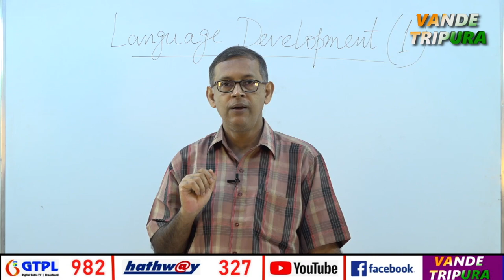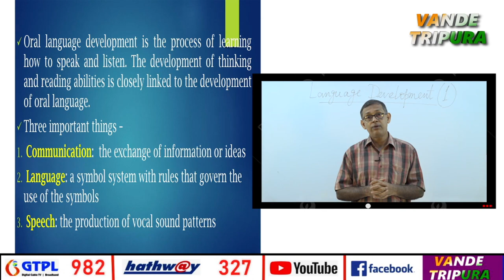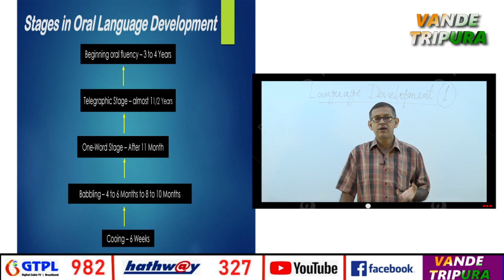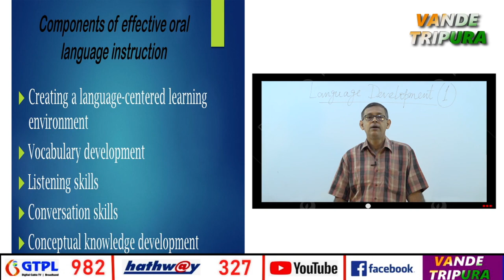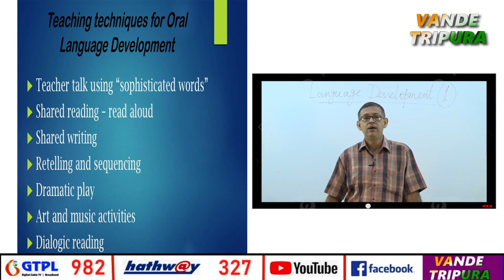Teacher Education Topic: Language Development (Part-1) By: Dr Santanu Bhattacharjee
Teacher Education Topic: Language Development (Part-1)
By: Dr Santanu Bhattacharjee, Associate Professor, IASE